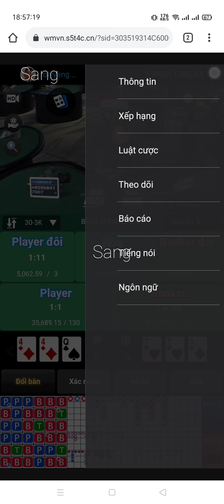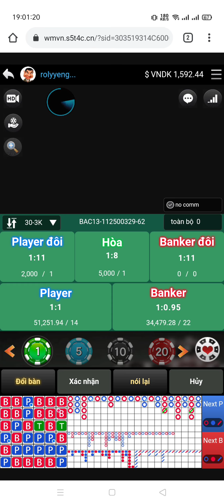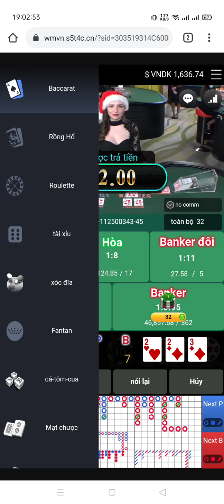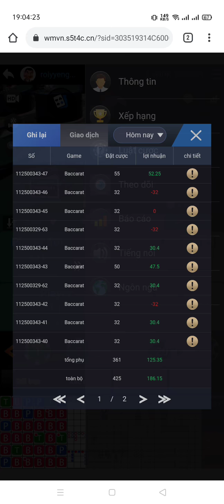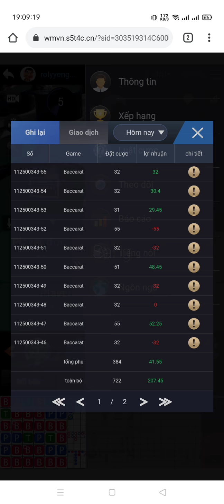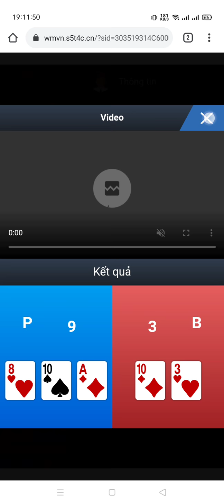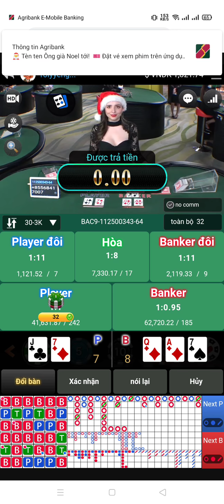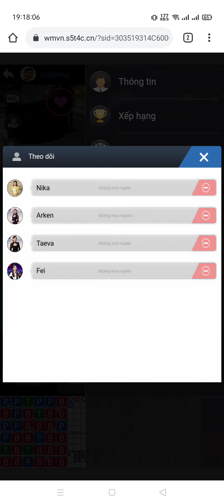Baccarat - PP bắt cầu bệt Nhà Cái - 25/12/20